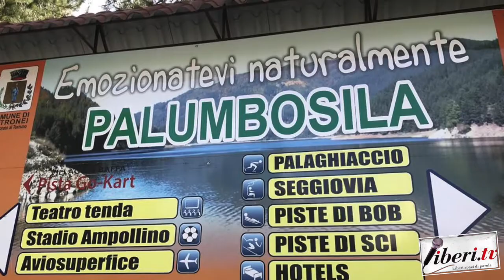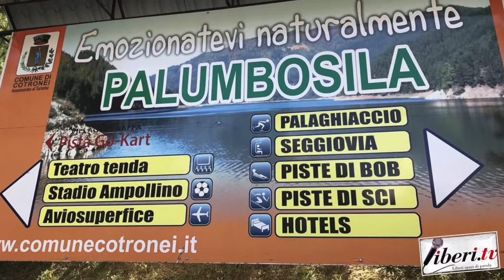Trailer Palumbo Sila - Emozionatevi Naturalmente - By Liberi tv